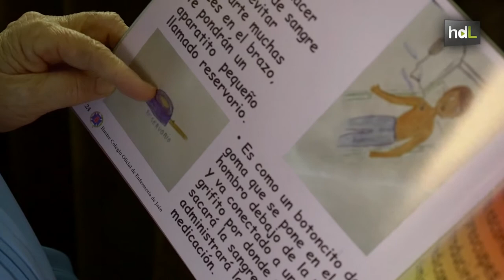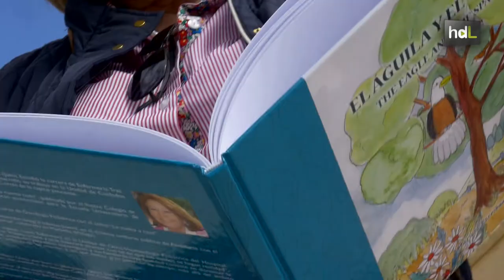HDL Pídeme la Luna, una iniciativa para cumplir los sueños de pequeños pacientes de cáncer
Hace casi un cuarto de siglo que Marisol Escribano, una enfermera del servicio de Oncología Infantil del Hospital Médico Quirúrgico de Jaén, involucró a sus compañeros en la tarea de cumplir los sueños de los niños y niñas hospitalizados. Con el tiempo, ese reto se ha convertido en Pídeme la Luna, una asociación de Jaén que usa la ilusión y la esperanza como terapia de apoyo para los menores y sus familias, más allá incluso del recinto hospitalario.